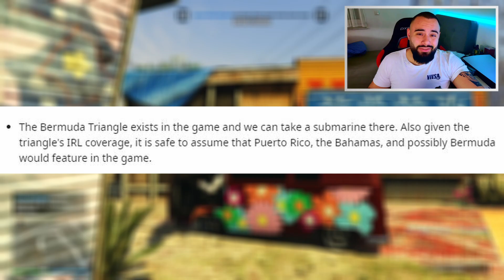ALLE NEUEN OFFIZIELLEN FEATURES IN GTA 6 😍 | GTA 6 News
In diesem Video geht es um GTA 6. Wir sprechen über die neuen GTA 6 Features. Viel Spaß mit den GTA 6 News & GTA 6 Video.
 💰Jggaming - Günstiges Geld in GTA ONLINE & mehr 😍